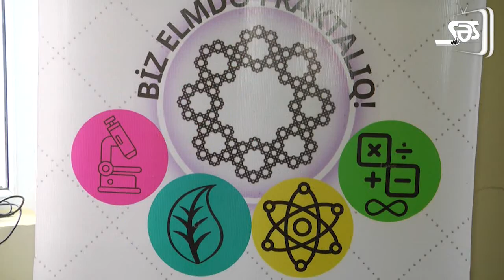Qubada “Biz Elmdə Fraktalıq” adlı layihə təqdim olunub